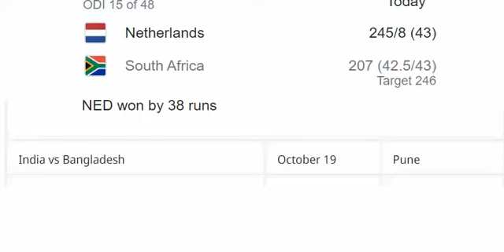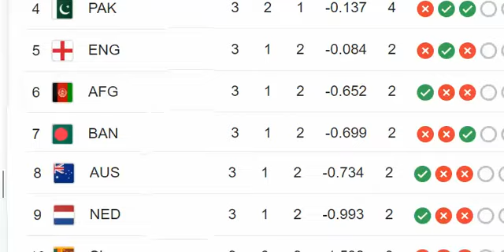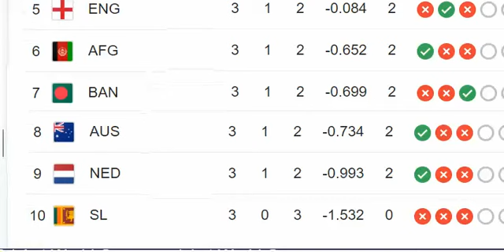ICC WC Cricket 2023 Part 4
Here is the update of ICC cricket world cup 2023 India when all teams have played three matches each.